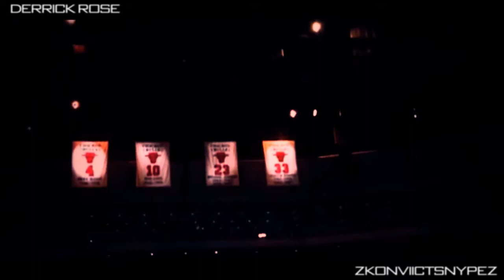Derrick Rose- Wings (HD)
▬▬▬ ✰Read ✰ ▬▬▬

Yo this is my first mix  so tell me what you guys think :)

Most of my clips were provided from that ONE interview, the rest i found on NBA.com and other basketball websites.